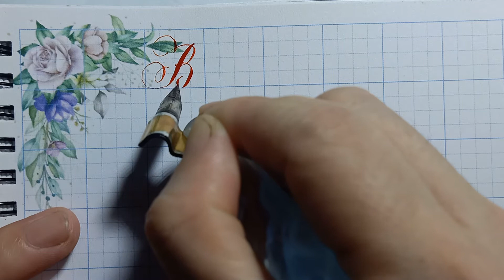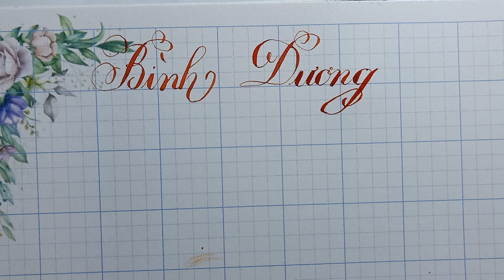Luyện Viết Chữ Đẹp. Hướng dẫn cách viết tên tỉnh: Bình Dương - Thầy Nhựt TV